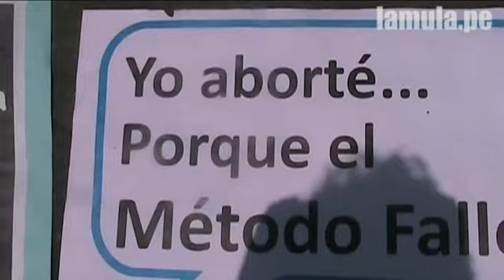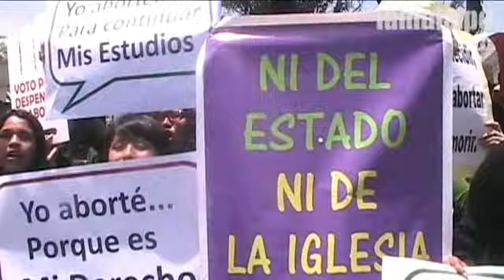28 de Septiembre Día de la Despenalización del Aborto